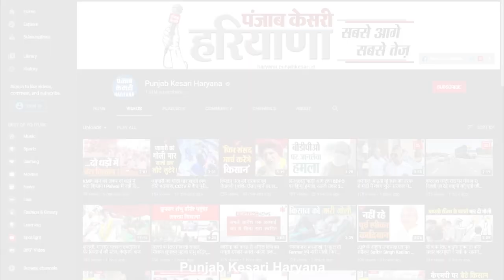विधायक नयनपाल रावत ने दी आजादी की 75वीं वर्षगांठ की बधाई, शहीदों को किया नमन